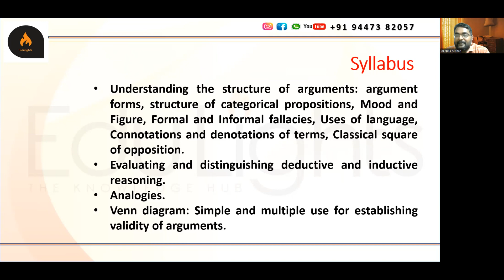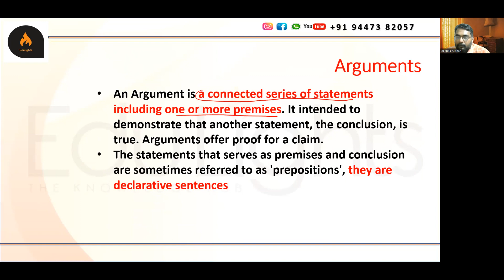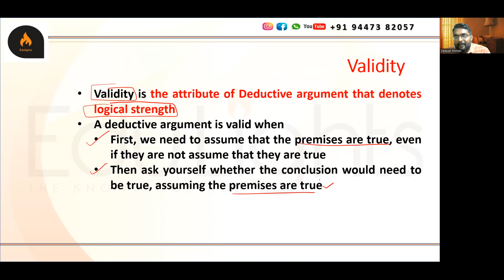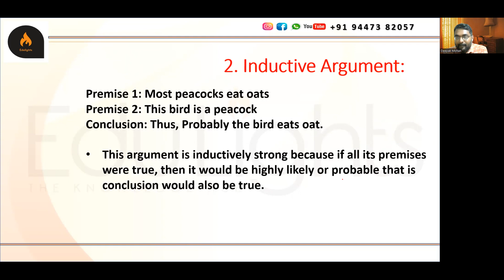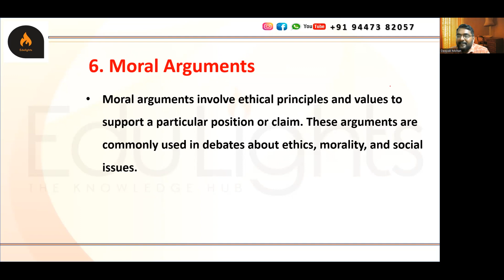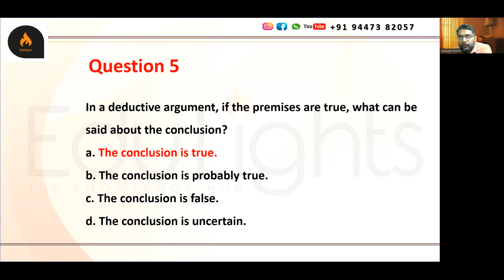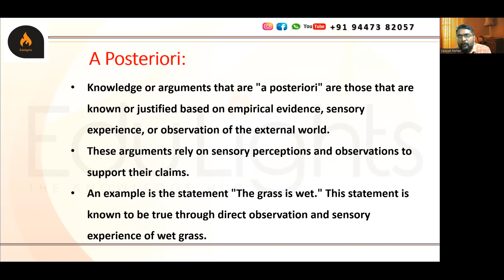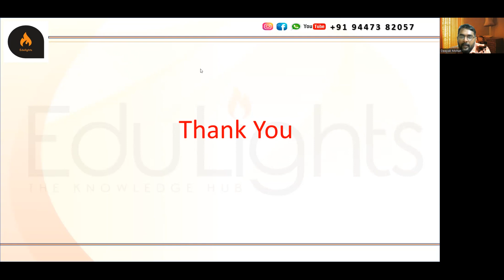Understanding the structure of arguments 1|| Logical Reasoning 1 || Types of Reasoning